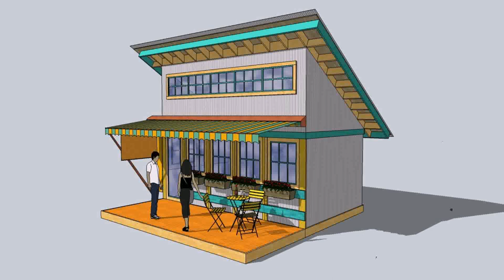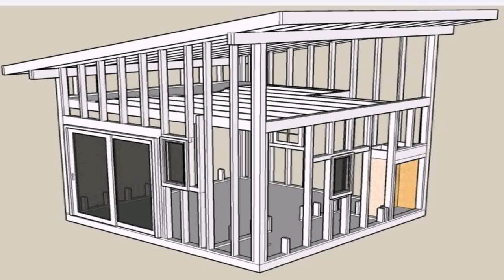Shed Style House Plans (see description) (see description)